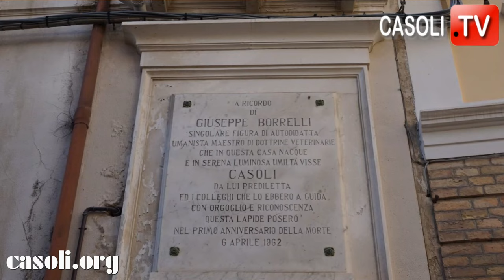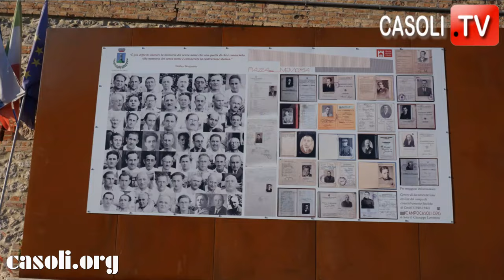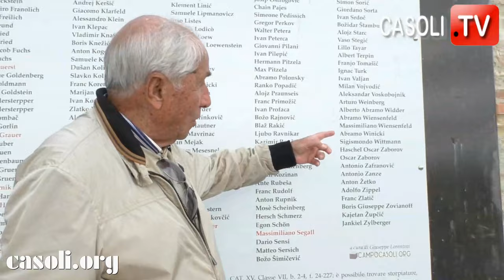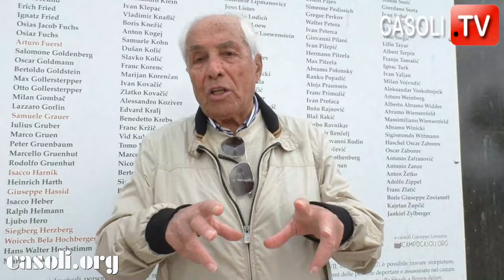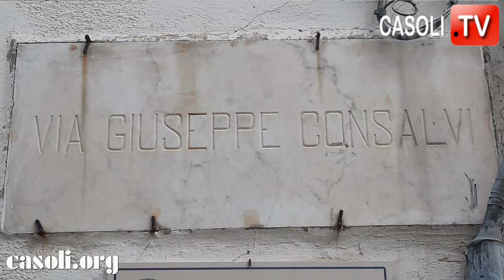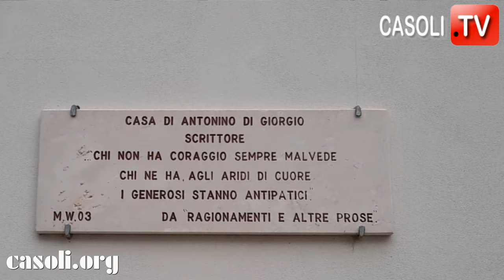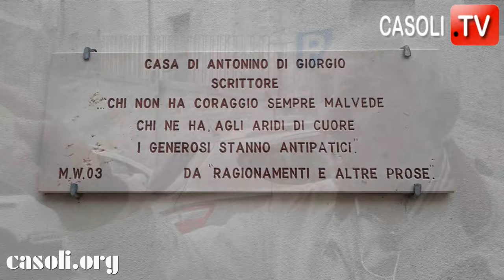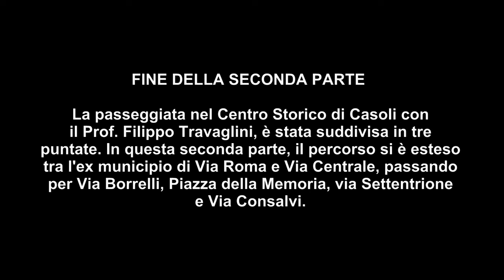PASSEGGIATA NEL CENTRO STORICO DI CASOLI CON IL PROF. FILIPPO TRAVAGLINI - PARTE 2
CASOLI (CH) - 1 OTTOBRE 2022 -  La passeggiata  nel Centro Storico di Casoli,  con il Prof. Filippo Travaglini, è stata suddivisa in tre puntate. La prima è stata pubblicata a Maggio 2023.
In questa seconda parte, il percorso si estende dall'ex municipio di Via Roma fino a Via Centrale, passando per Via Borrelli, Piazza della Memoria, Via Settentrione e Via Consalvi.
Riprese e montaggio: Maria C. Ricci.